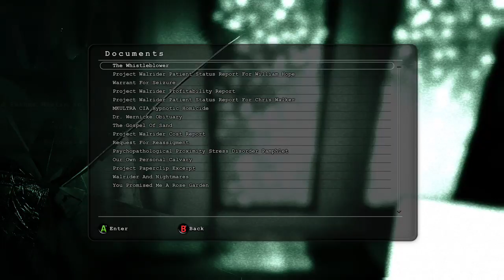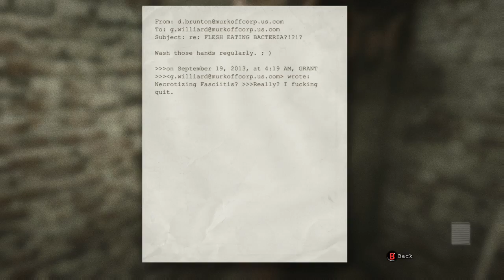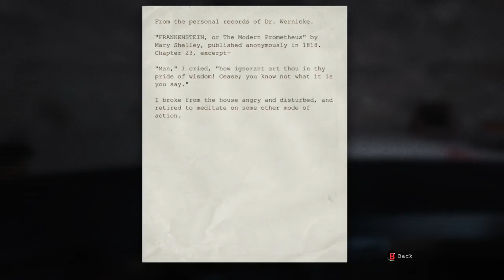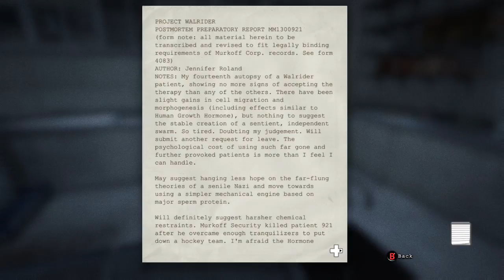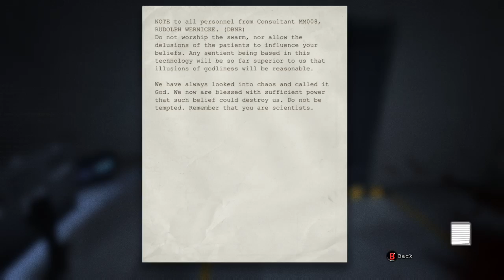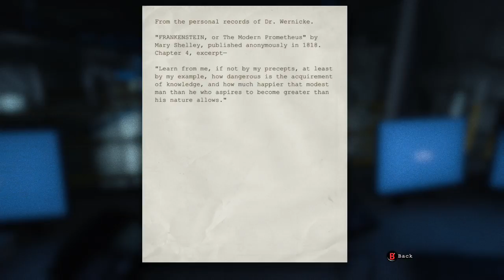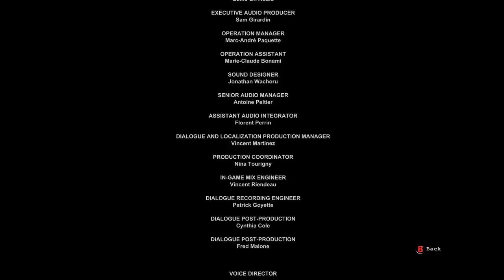OUTLAST.Ep 7 FINAL